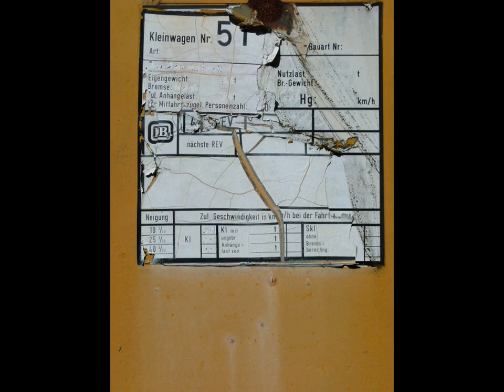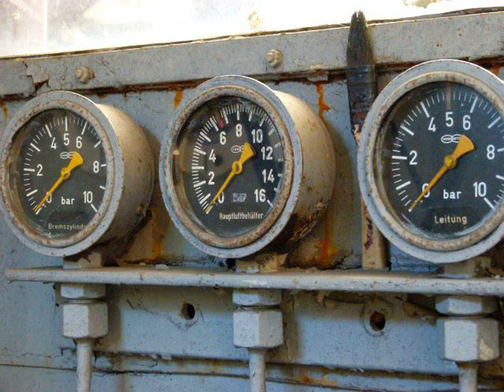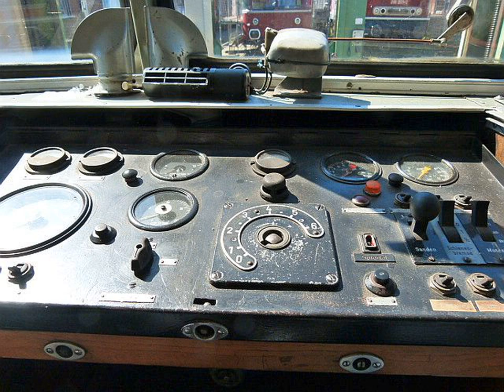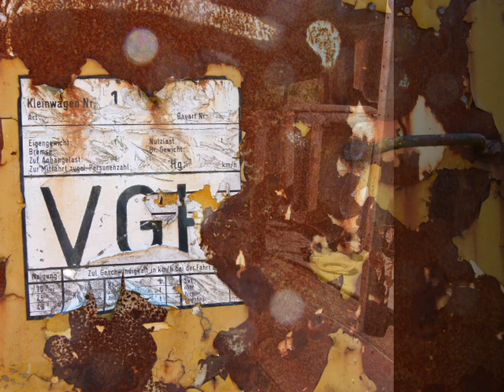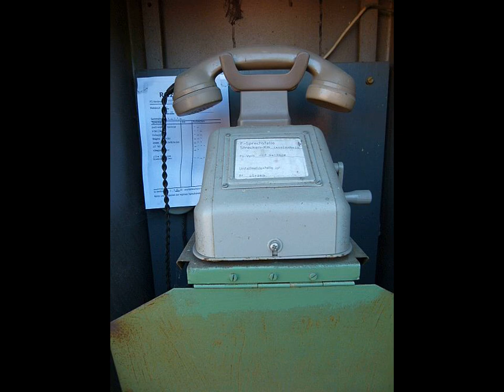(Fast) vergessene Züge - Das Abstellgleis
Am Rande eines Bahnhofs fanden wir eine alte, ungenutzte Gleisanlage. Hier betreibt ein Verein gelebtes Erhalten alter Wertarbeit. Züge sind für uns alltäglich geworden. Was wir hier jedoch fanden und (vielen Dank) bestaunen durften war uns ein langes Shooting wert. Wir hoffen, ihr habt Freude an der kleinen Diashow!

Wichtig: Nicht jeder verlassene Ort ist auch tatsächlich einer. Haltet euch bei eigenen Erkundungen an die Regeln der Allgemeinheit, recherchiert, stapft nicht durch fremde Gärten und macht nichts kaputt. Bedenkt auch immer, eure Gesundheit ist das höchste Gut, dass ihr nicht gefährden solltet. Das hier Gezeigte soll in keinster Weise zum Nachahmen anregen.